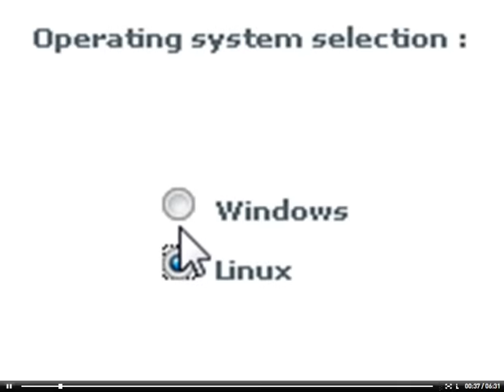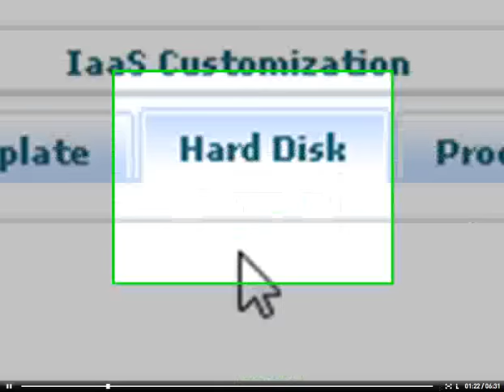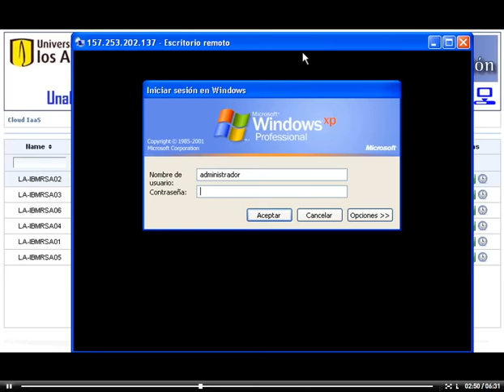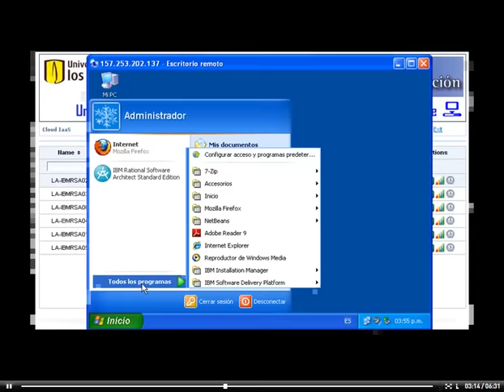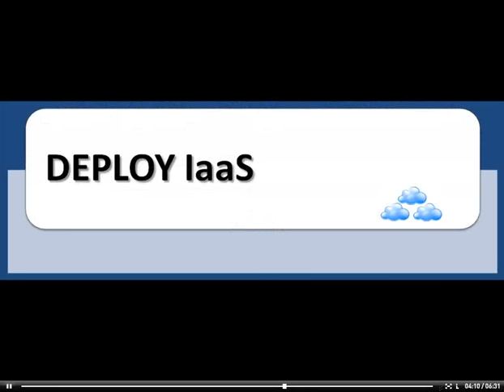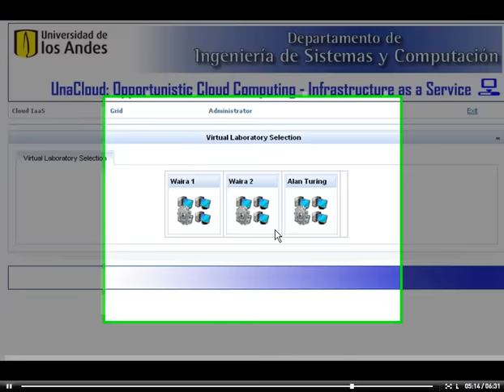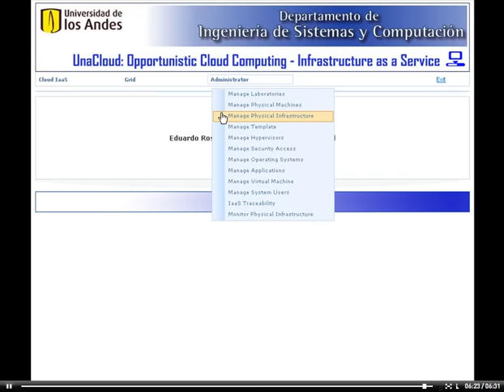An Approach to a Desktop Cloud Computing Solution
This video presents UnaCloud: an opportunistic cloud computing Infrastructure as a Service (IaaS) model implementation, which provides at lower cost, fundamental computing resources (processing, storage and networking) to run arbitrary software, which includes operating systems and applications. The IaaS model is provided through the opportunistic use of idle computing resources available in a university campus. UnaCloud deals with the problems associated to use commodity, non-dedicated, distributed, and heterogeneous computing resources that are part of different administrative domains. We propose an IaaS architecture based on two strategies: an opportunistic strategy that allows the use of idle computing resources in a non-intrusive manner, and a virtualization strategy to allow the on demand deployment of customized execution environments.  The proposed solution have been implemented and tested through the provision of an opportunistic IaaS model, evidencing high efficiency in result generation.